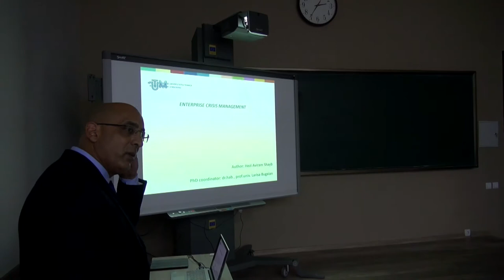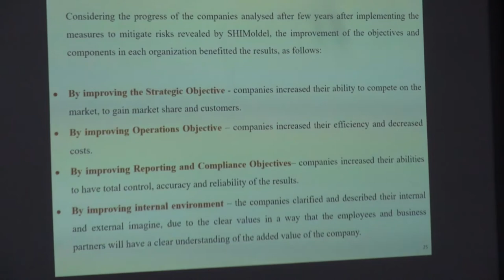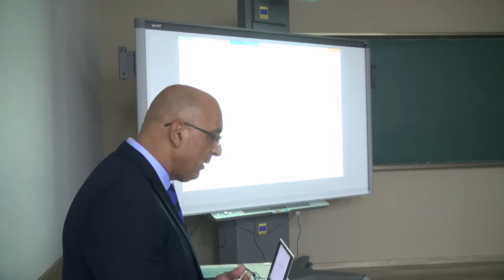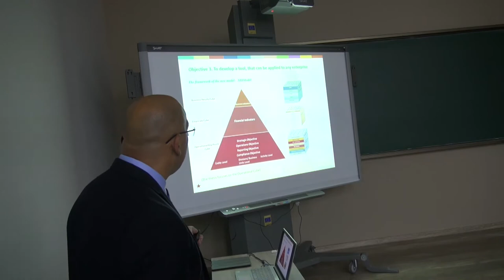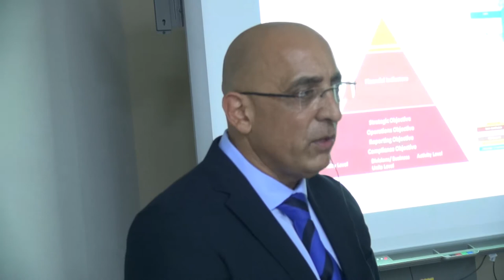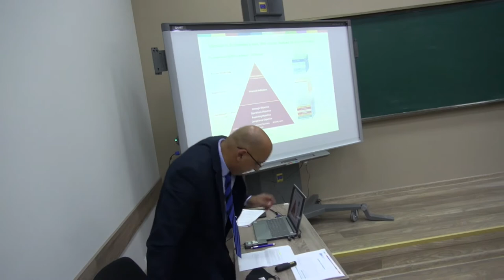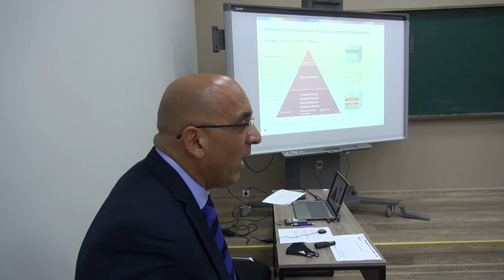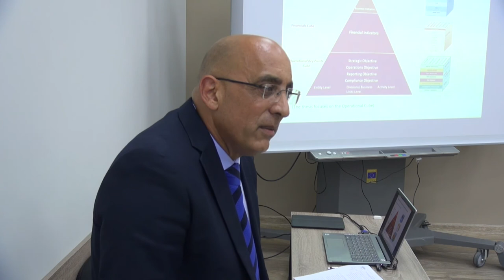17.09.2021 | Susţinerea Tezei de Doctor în Economie - Hezi Aviram Shayb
Susţinerea tezei de doctor cu tema:
"Managementul întreprinderilor aflate în situații de criză" va avea loc la 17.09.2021,  ora 14:00, în ședința Comisiei de doctorat din cadrul Universității Tehnice a Moldovei: MD2004, mun. Chișinău, bd. Stefan cel Mare, 168, blocul 1, aula 215.

Teza a fost elaborată în cadrul Școlii doctorale „Știința alimentelor, inginerie
economică și management” a Universității Tehnice a Moldovei

Conducător științific: Larisa BUGAIAN, dr.hab., prof.univ.

Comisia doctorală:
1. Svetlana GOROBIEVSCHI, dr.hab., prof.univ., Universitatea Tehnică
a Moldovei – președinte;
2. Cornelia CRUCERESCU, dr., conf.univ., Universitatea Tehnică a
Moldovei – secretar științific;
3. Lilia COVAŞ, dr., conf.univ., Academia de Studii Economice din
Moldova – membru;
4. Larisa BUGAIAN, dr.hab., prof.univ., Universitatea Tehnică a
Moldovei – membru;
5. Rodica PERCIUN, dr.hab., conf.univ. cercetător, Institutul Național de
Cercetări Economice – referent;
6. Cristian Valeriu PAUN, dr., conf.univ., Academia de Studii Economice
din București, România – referent;
7. Carolina TIMCO, dr., conf.univ., Universitatea Tehnică a Moldovei –
referent.